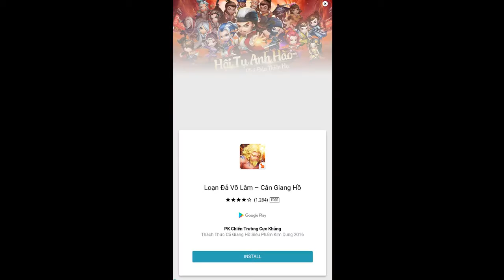Talking Dragon lap orDraco - Intro - Happy Holidays Cartoon - Dragon Speech and Laugh - Virtual Pet!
Talking Dragon free talking app is here!! Pet, poke, slap or tickle this virtual pet and become best friends! Talking cat is fun, but talking dragon is funnier!
TOMKids offer a wide range of learning categories to become your children's best companion to knowledge and fun!